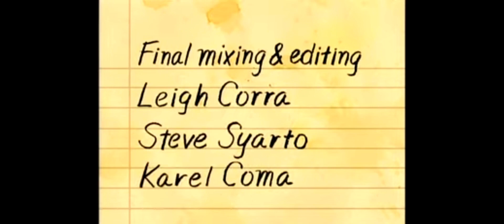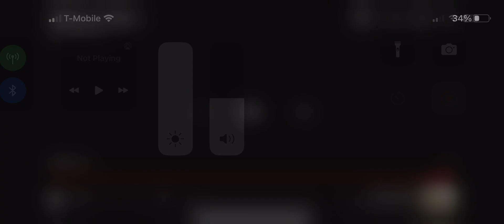Scholastic Storybook Treasures: Diary Of A Worm Credits (For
I made a End Credits video for you!

It’s Diary of a Worm!

Released on VHS and DVD in 2005.

Featuring voice actors Alexander Gould, Paul R. Gagne, Valerie Gould, Steve Syarto & Robin Willis.

Hope you like my End Credits video!

Note: Alexander Gould also voiced Nemo in Finding Nemo (2003) & Bambi in Bambi II (2006).